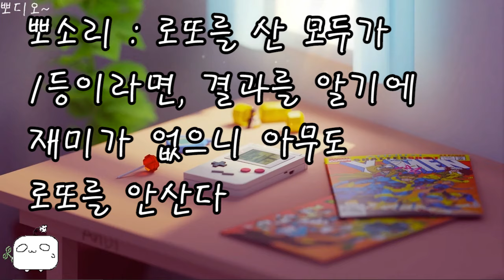자극시켜줘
뽀디오의 특성상, 대본 없이 키워드를 두고 실시간으로 프리토킹을 하는 형태여서, 의도치않게 말실수나 사회적 논란이 될 부분을 말할 수 있습니다. 정말 큰 논란이 될 듯한 내용은 물론 삭제할 것이며, 사소한 오해가 생길 수 있는 내용이 있다면 반드시 추가설명을 붙이겠습니다.